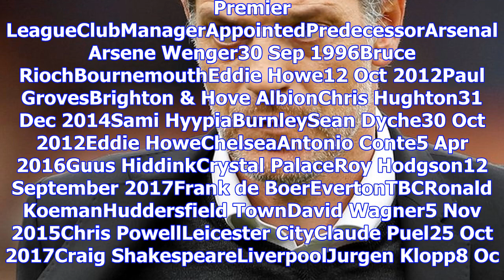Manager ins and outs - november 2017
Slaven Bilic was sacked after West Ham lost 4-1 at home to LiverpoolBBC Sport tracks all the manager...